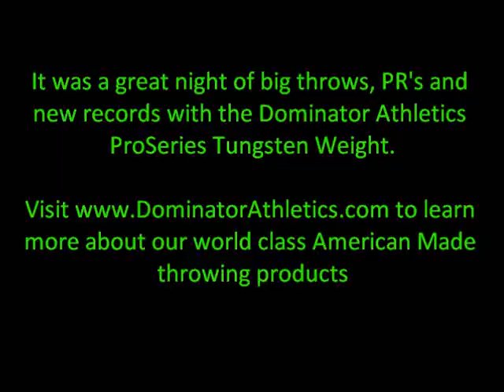Dominator Athletics - 2011 Findlay Elite Weight Throw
This is video footage of some of the best throwers from the US and abroad throwing the new Dominator Athletics ProSeries Tungsten Weight at the 2011 Findlay Elite Weight Throw event. When the night was over, multiple PR's and a new meet/facility record were broken with the Dominator Athletics ProSeries Tungsten Weight.